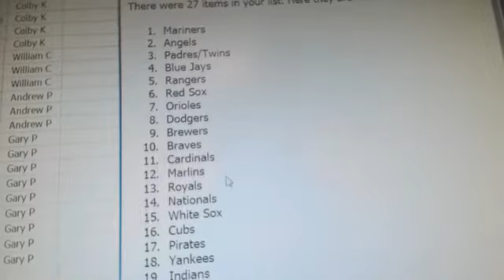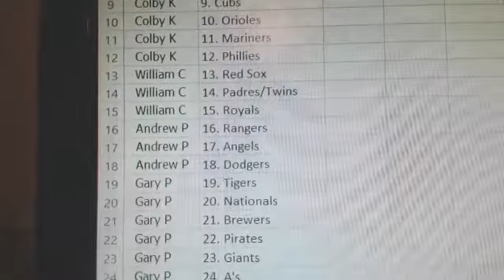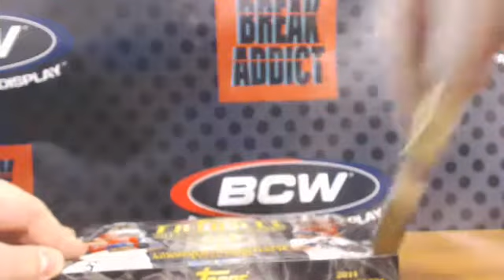2014 Topps Tribute 3-Team Box Break #4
Kershaw Auto + Relic!